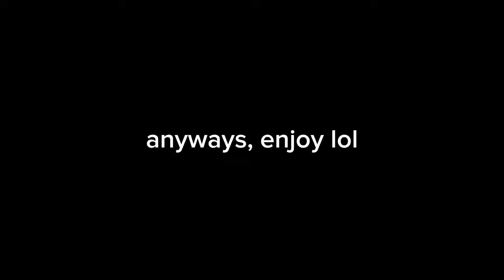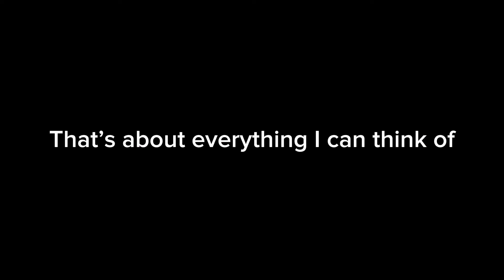Gray guide for my randoms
Lazy ahh guide vid